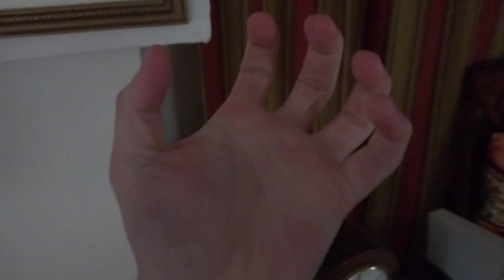Pocket vs Dr. Bleak (S1 FINALE)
Pocket fights Dr. Bleak in order to avenge Trickshot.